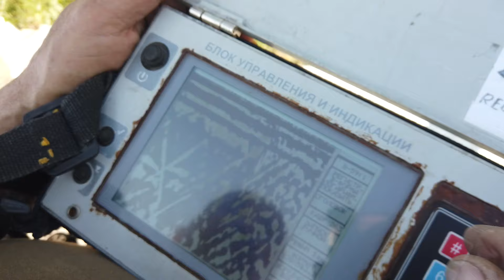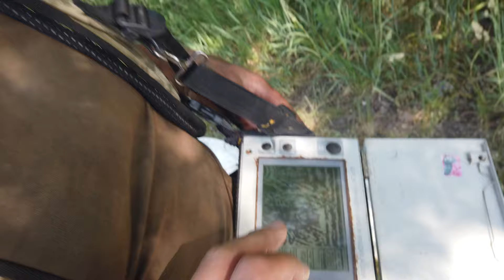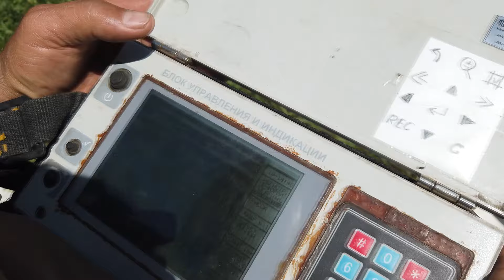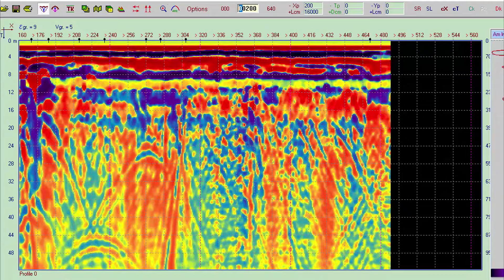ВХОД в БУНКЕР СПРЯТАН в доме ОФИЦЕРОВ! Часть 3. В поисках сокровищ / In search of treasures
Продолжаем обследования БУНКЕРА Генрих Гиммлер. Будем проводить поисковые работы для обнаружения входа в бункер. В этот раз вход в бункер будем искать в доме офицеров. Это 3 часть:)